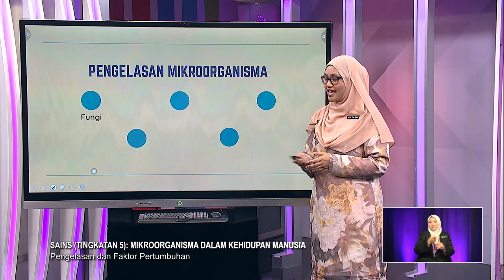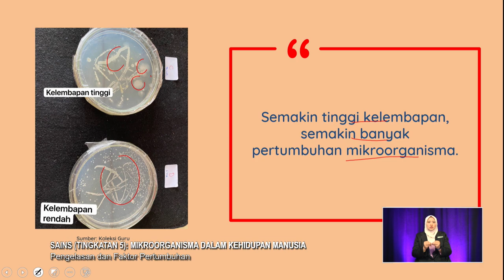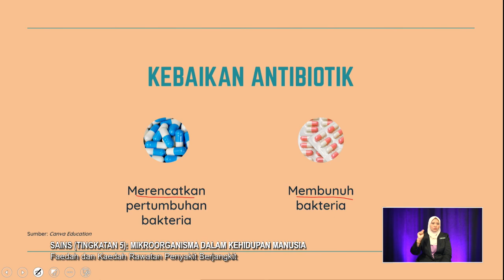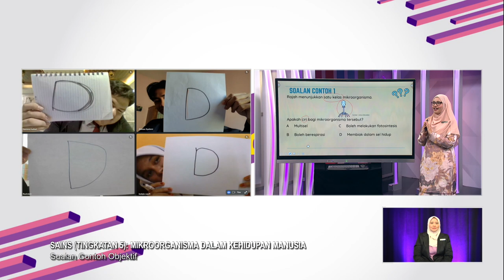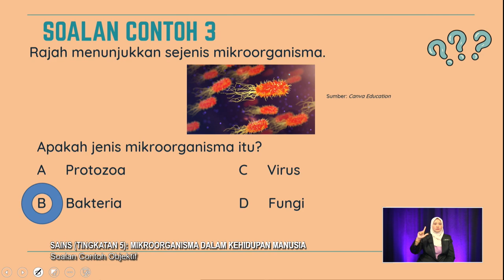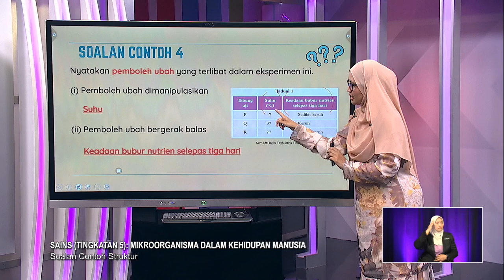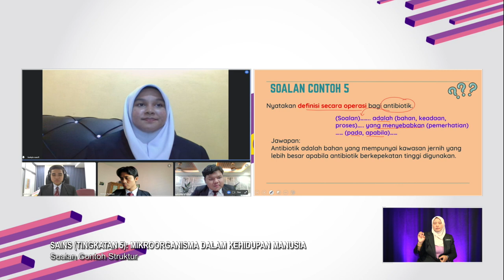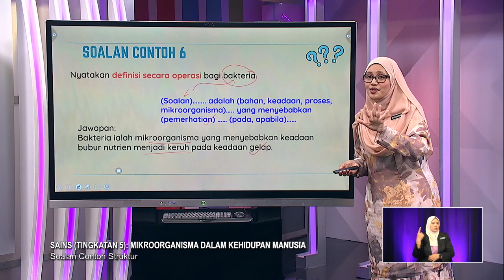SUKSES 2022 Q3 Q4 EP 108 SAINS TINGKATAN 5 MIKROORGANISMA DALAM KEHIDUPAN MANUSIA